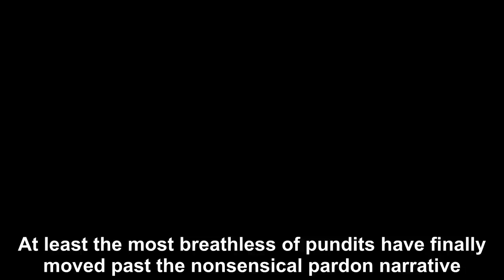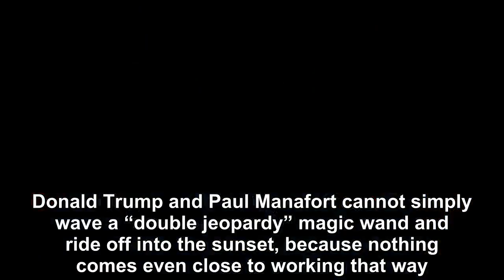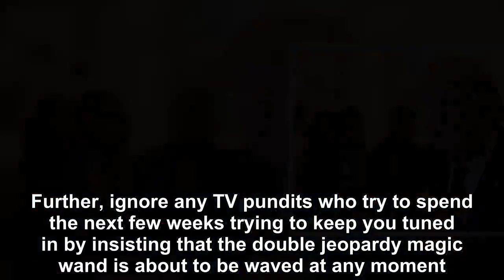The double jeopardy meltdown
For the past year, the worst of the TV pundits have tried to scare you into staying tuned in by pushing the frightening narrative that Donald Trump co